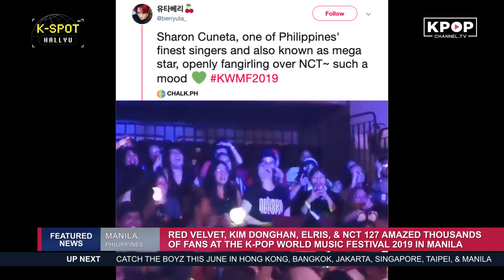✨ K-POP World Music Festival 2019 in Manila w/ Red Velvet, NCT 127, Dong Han, ELRIS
K-POP World Music Festival 2019 featuring Red Velvet, NCT 127, Kim Dong Han, ELRIS and Sohee rocked the SM Mall of Asia Arena in Manila on June 9th, and it was fantastic! 🙌

Huge thanks to everyone who worked really hard to make it happen! 😻